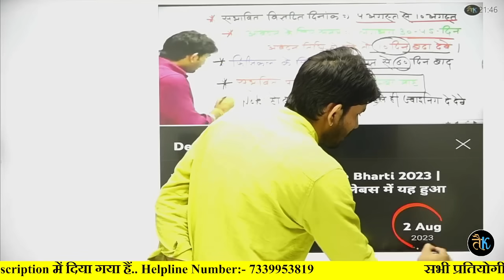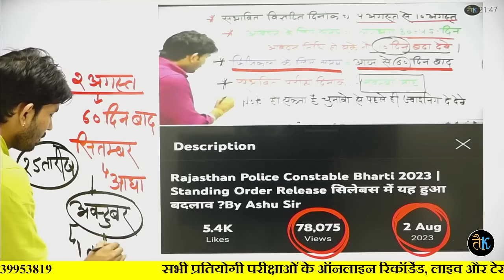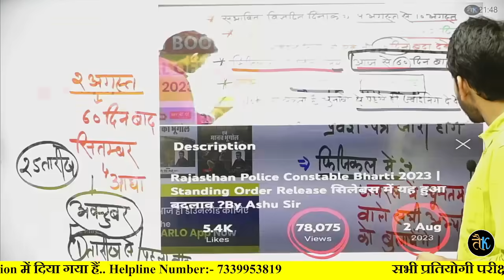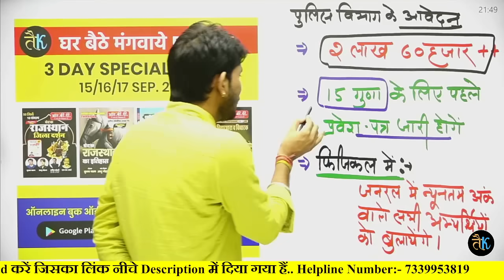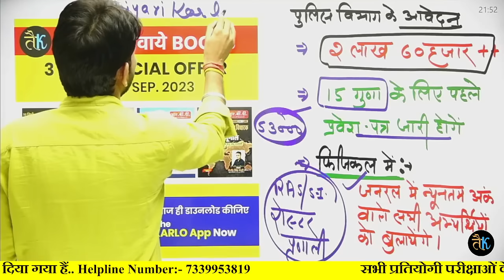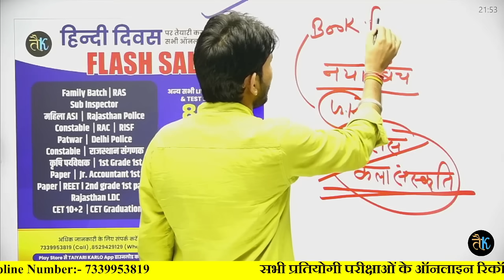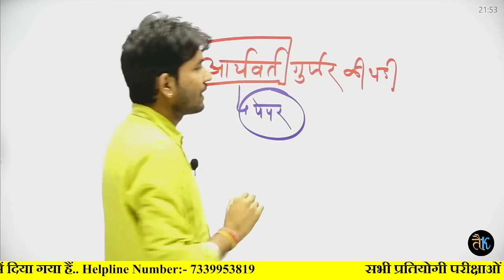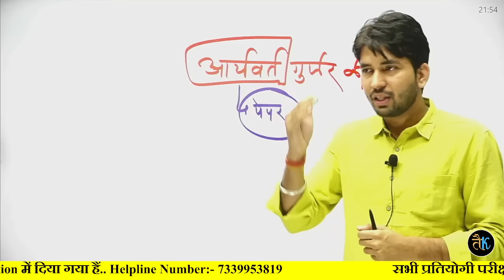राजस्थान पुलिस कांस्टेबल फिजिकल कब होगा ? Rajasthan Police Constable Physical Date | By Ashu Sir